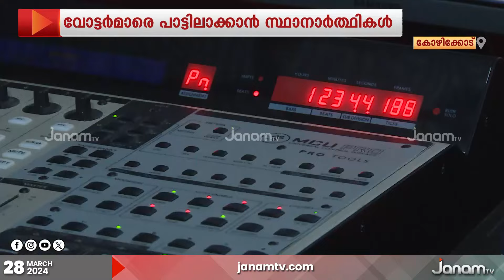പ്രചരണ ഗാനവുമായി സ്ഥാനാർത്ഥികൾ | ELECTION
വോട്ടർമാരുടെ മനസ് കീഴടക്കാനും വോട്ടുറപ്പിക്കാനും പല വഴികളാണ് പരീക്ഷിക്കപ്പെടുന്നത്. ഇതിൽ പ്രധാനമാണ് പ്രചാരണ ഗാനങ്ങൾ. പാട്ടും പാടി വോട്ടർമാരെ പാട്ടിലാക്കാൻ സ്ഥാനാർത്ഥികളും മുന്നണികളും ഒരുങ്ങിക്കഴിഞ്ഞു.